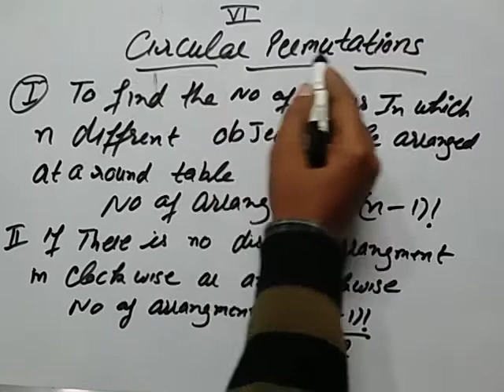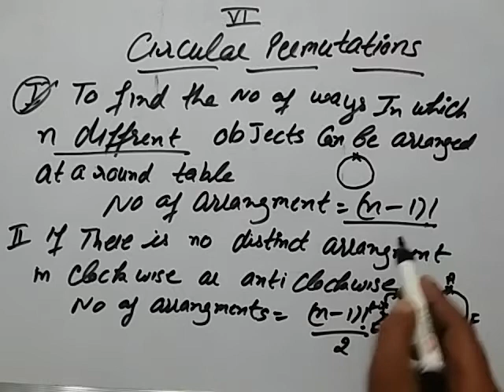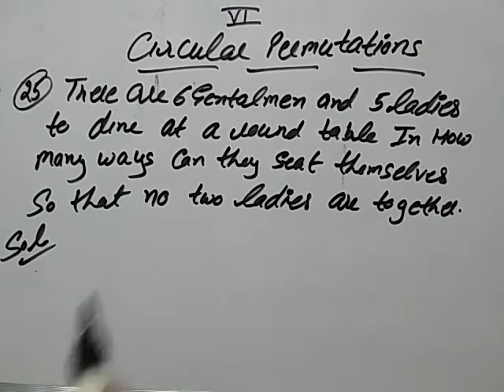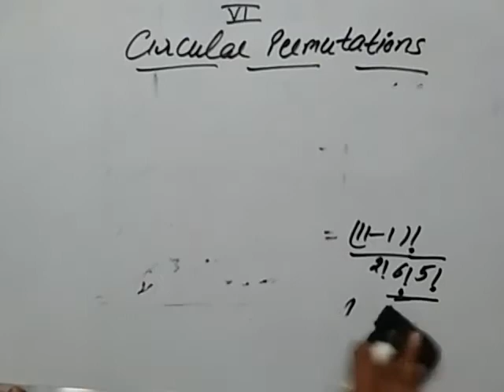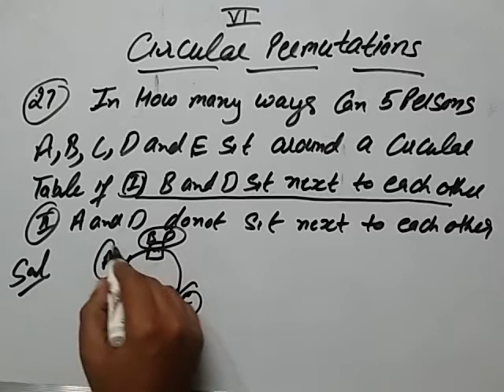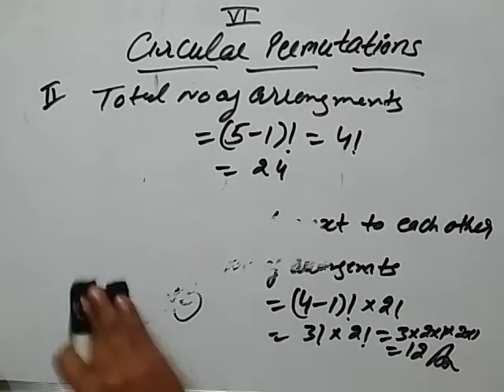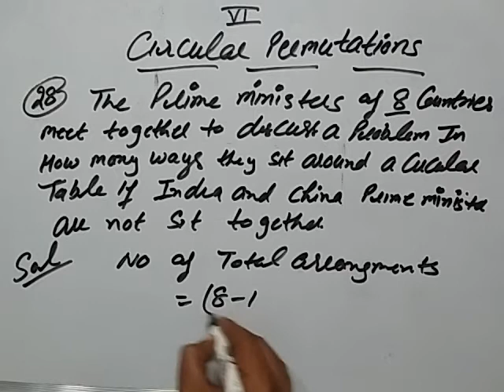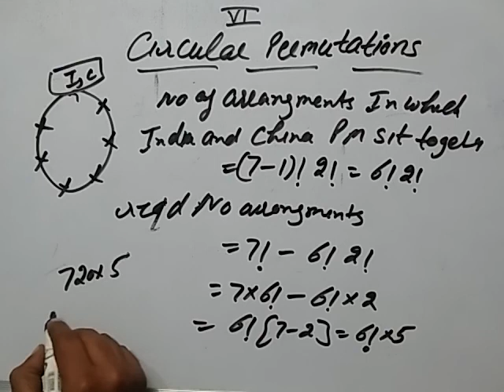complete permutations and combination in one week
+ 1CLASS PERMUTATIONS AND COMBINATION PART 6 (BASIC )